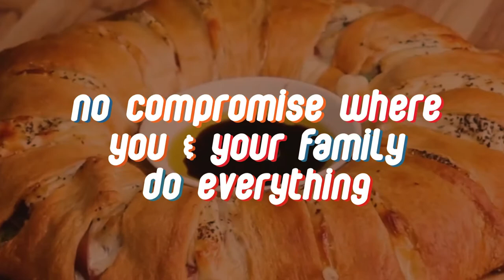Orbit Cover September